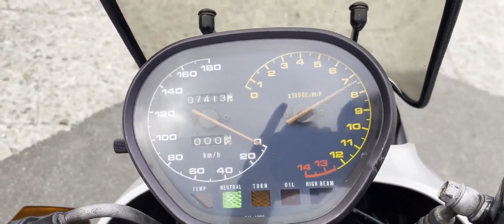GSX400S カタナ 中古車 バイクショップ名:★Rider's Base EXPERT★(有)エキスパート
#★Rider_s_Base_EXPERT★_有_エキスパート